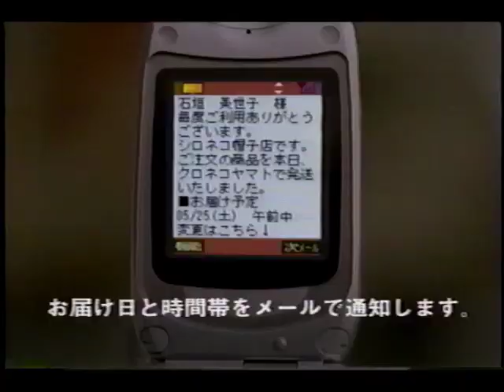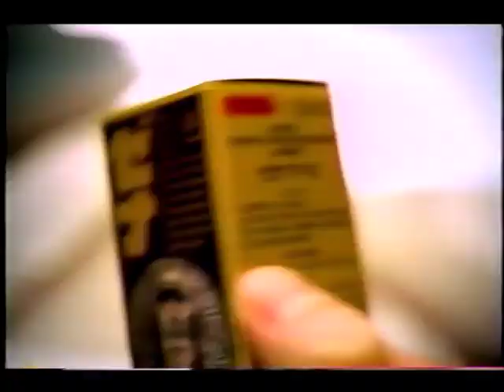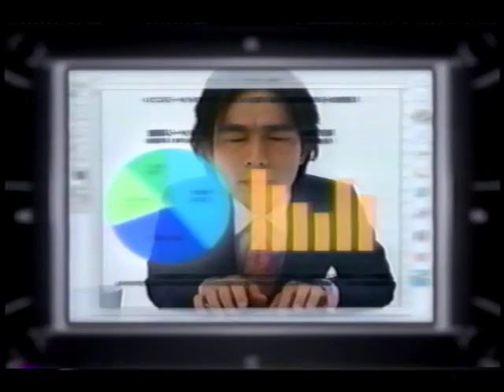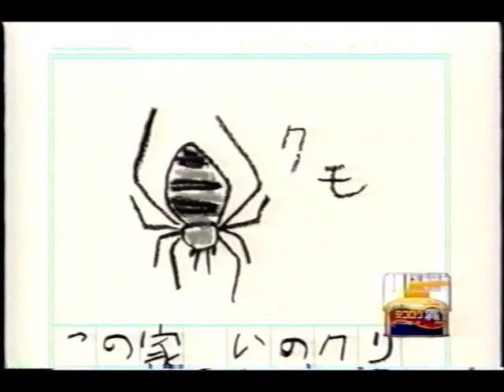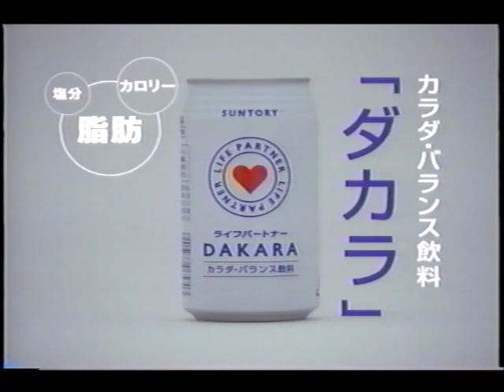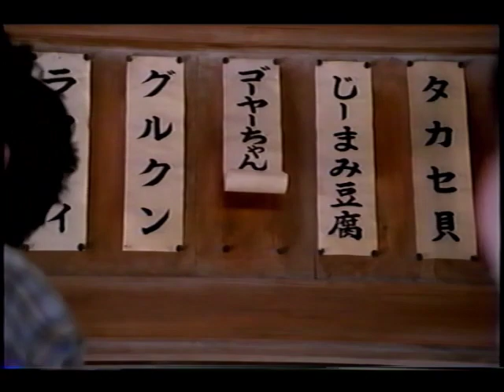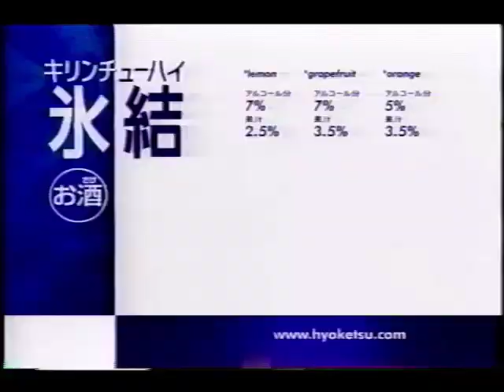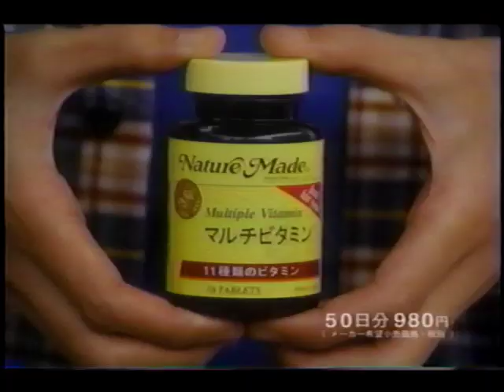2002年7月頃のCM その2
ヤマト運輸／大正製薬・ゼナ／三菱電機・DVDカーナビ／三菱電機・ETC車載機／マクドナルド／マクドナルド・チキンサラダサンド／マツダ・デミオ／マツダ・MPV／KDDI／大正製薬・大正漢方胃腸薬／大正製薬・アイリスネオ／三菱電機・J-D06グラフィカ／アサヒ・三ツ矢サイダー／アサヒ・コンセプトサン／アース製薬・虫コロリ霧タイプ／マツダ・アテンザ／サッポロ・生絞り／サッポロ・樽生仕立／花王・アタックのギフト／亀田製菓・柿の種／ツーカー／UHA味覚糖・ぷっちょ／サントリー・ダカラ／SCE・ぼくのなつやすみ２／花王・エマール／キリン・一番搾り／キリン・淡麗／日清食品・焼豚屋／サンゲツ／JA共済／花王・アタック／キリン・氷結／キリン・ラガー／ミキプルーン／サンゲツ／ダイハツ・ムーヴ／ダイハツ・コペン／大塚製薬・ファイブミニ／大塚製薬・ネイチャーメイド